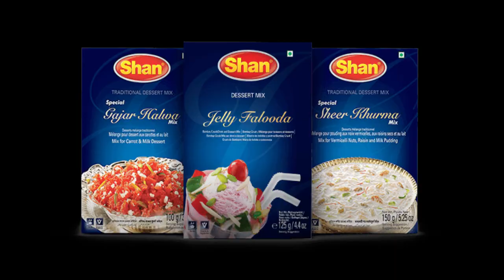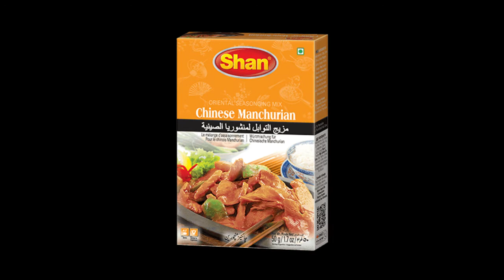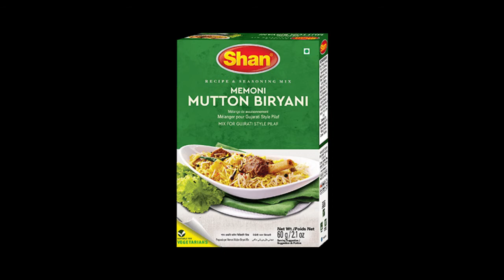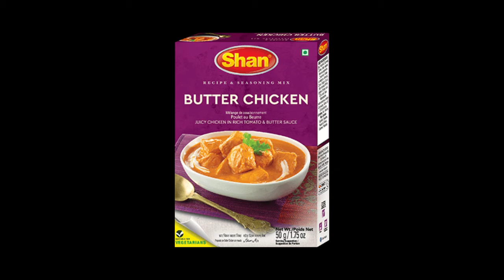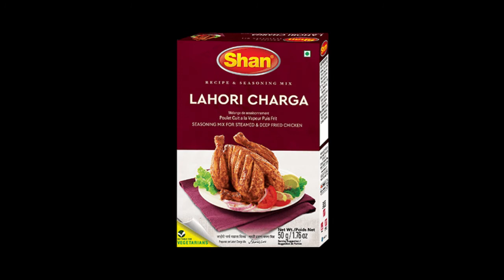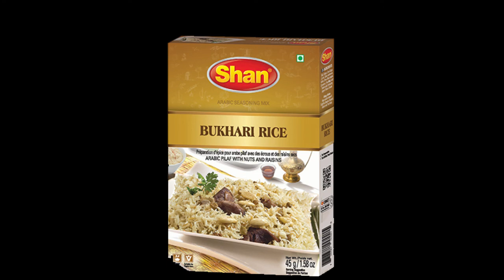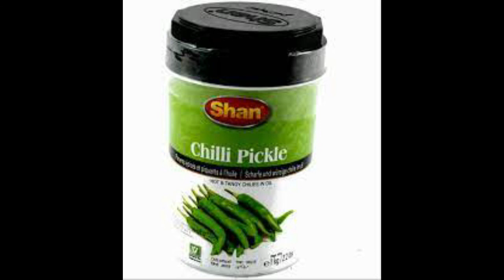KGS 02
Advertisement about Shan Products available at Kashif General Store